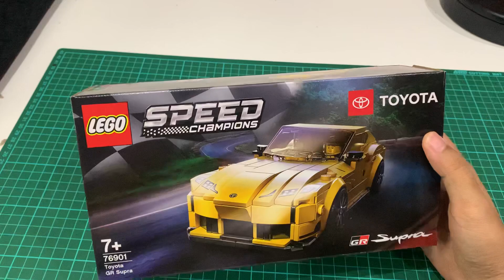LEGO SPEED CHAMPIONS 76901 TOYOTA GR SUPRA